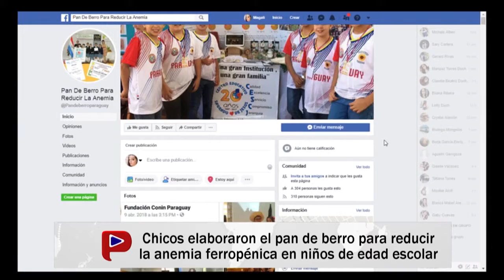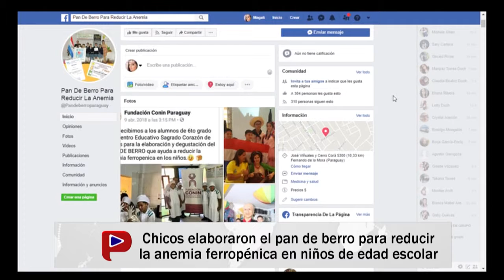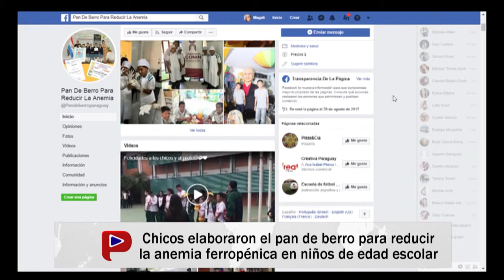Entrevista en estudio de Paraguay Noticias